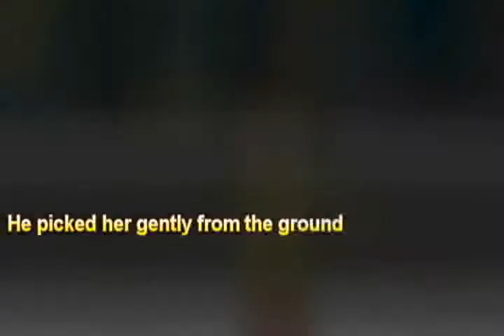Nursery Rhymes & Stories: Duck Lost in Town